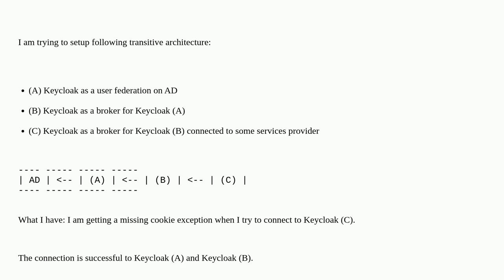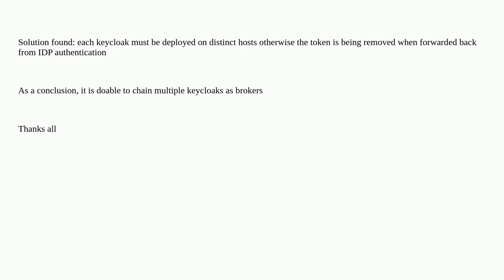Recursive keycloak broker throwing a cookie exception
A special thanks goes out to the community

  keycloak cookies